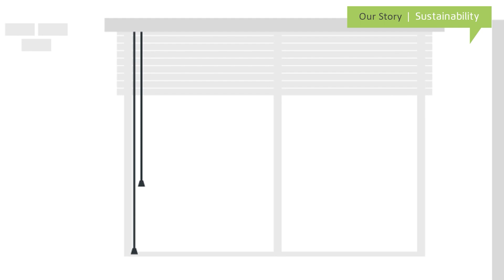We are the Vertas group